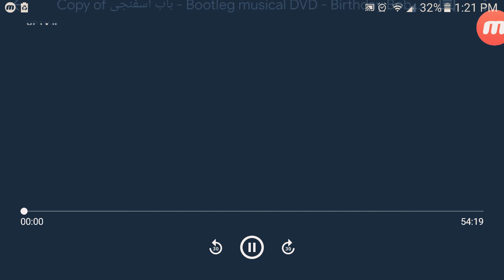Irib Pooya's Persian SpongeBob SquarePants Music Videos #3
Song Name: Birthday Bob

SpongeBob SquarePants is Copyright of ViacomCBS.